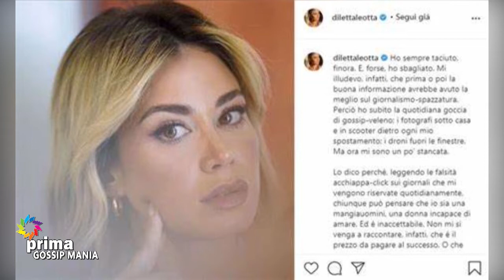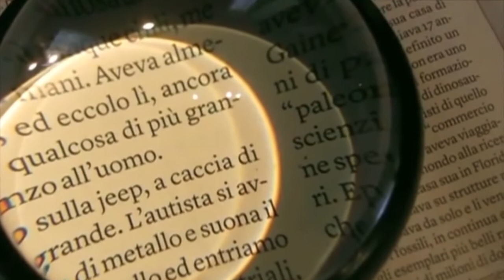Gossip Mania (28-04-2021)